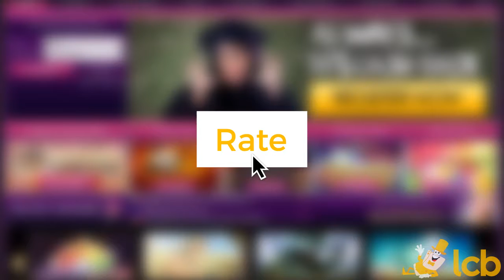No Bonus Casino Video Review